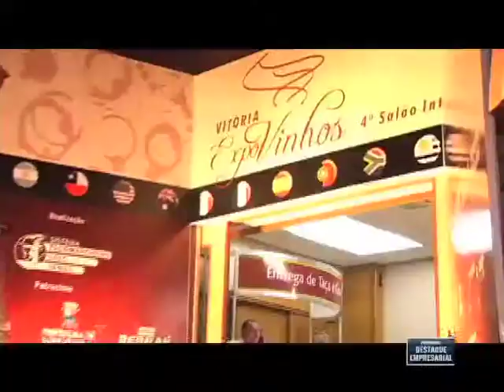Destaque Empresarial - ExpoVinhos 2012 - 23/06/2012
Destaque Empresarial ExpoVinhos 2012